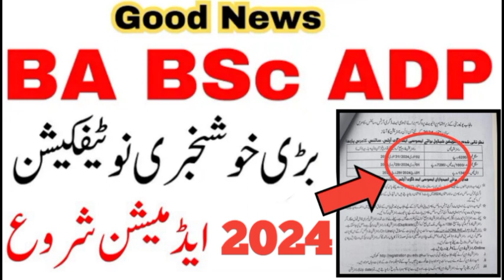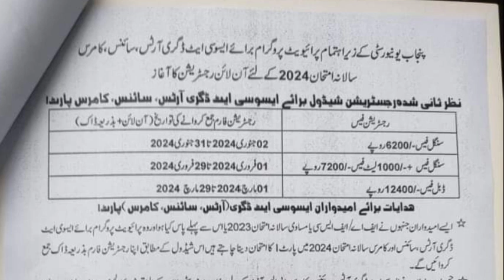BA BSc ADP Admission 2024 start PU Admission 2024 punjab university supply exam date pu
admission after 12th class supply result
Ba bsc admission 2024
pu ba bsc admission 2024
ba bsc admission 2024 gcuf
ba bsc private admission 2024
12th class supply result 2023
brk science academy
nursing admission new
new nursing admission
Bs admission in panjab university
qasim wattoo official
Successful graduate
Nursing admission 2024
utv education
pakeducareer
All Open Admissions in January 2024 220+ Govt/Private Universities Admissions Open
Ba bsc supplymentry exams 2024
ba bsc supply admission 2023
adp supply admission 2023
adp result 2023 uos
ba bsc exams 2023 result date
punjab university ba result 2023
ads result 2023
Ba bsc supplymentry exams admission 2024
Adp part 1 admission
ba bsc exam news
Bcom exams punjab university
uos exam news
Uos
uos updates
uos official
Pu exams 2024
ba results
Punjab university result 2023
ads result 2023
b.a result 2023 punjab university
ba bsc result 2023 pu
Pu result 2023
b.a part 1 result 2023 punjab university
adc result 2023
Pu ba bsc result 2023

Punjab university supply admission 2023
Pu supply exam
Ba bsc supply
ba bsc supply admission
ba bsc supply exams
Ba bsc supply exam pu
qasim wattoo official
Punjab university supply exam 2023
BA BSc Adp Result date 2023 punjab university | pu result 2023 | 3rd year result 2023 | website
Pu result
adp result 2023
Ba bsc result 2023 punjab university
Ba result Punjab university 2023
ba part 2 result 2023 punjab university
adp result 2023 pu
Today Punjab university result
3rd year result date pu
Successful graduate
Sargodha university official
uos exam newpunjab
 ba result 2023
uos exam news
pu 2023 result date
University of punjab result
adp result 2023
punjab university ba bsc result
utv education
2nd annual exams result
fbise result 2023
news for students 2023

BA BSc ADP MA MSc BS BCOM PU UOS BZu GCUF UOG AOA